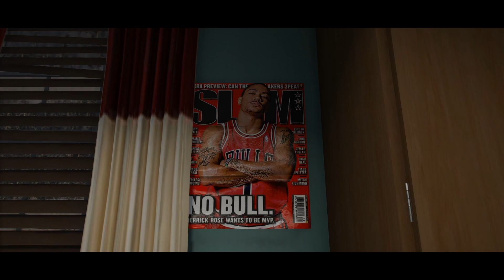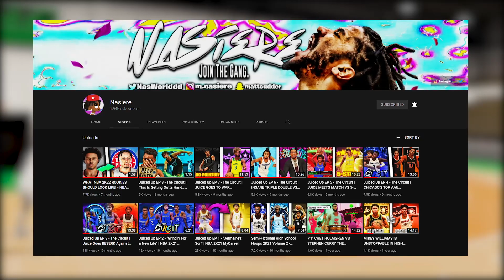15 Year Old Hezekiah Byrd-Smith Has NBA Dreams! Chicago's TOUGHEST GUARD! | NBA 2K22 MyCAREER #1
15 year old Hezekiah Byrd-Smith of Curie Metropolitan High School in Chicago is freakishly athletic for his age with a game similar to that of Derrick Rose. Unranked and unknown up to this point, Hezi is looking to get on the radar of the masses. Fortunately, he has made it onto one of the city's best AAU teams, Mac Irvin, playing for the 16U EYBL squad in hopes of having a big spring/summer going into his junior year.

Favorite 2K YTers:
Favorite 2K YTers: